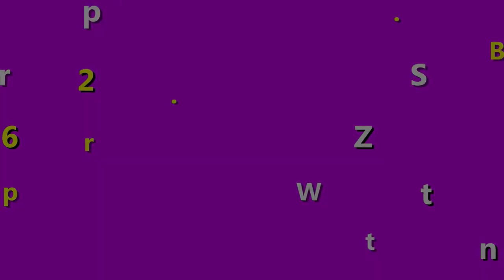Kem 4K Plus đỏ chính hãng bán ở đâu?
Kem 4K Plus đỏ được bạn nhiều nơi, nhưng bạn tìm mua chỗ uy tín bán hàng chính hãng nhé. Nếu không lại bị mụn nhiều hơn nếu mua phải hàng giả.